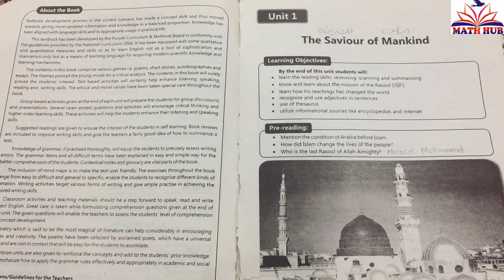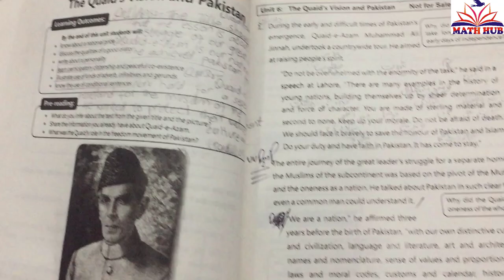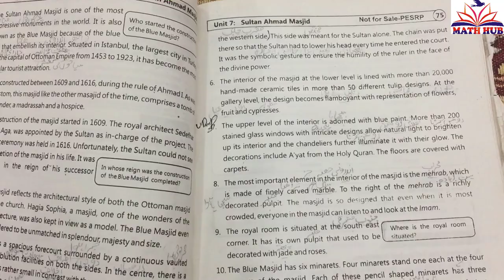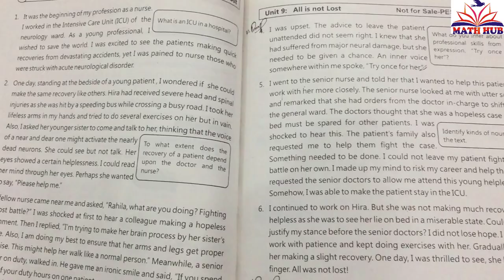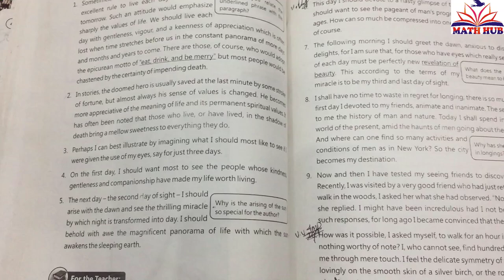Important Translations Paragraph of 9th Class English 2020